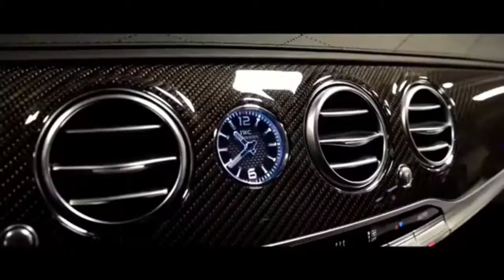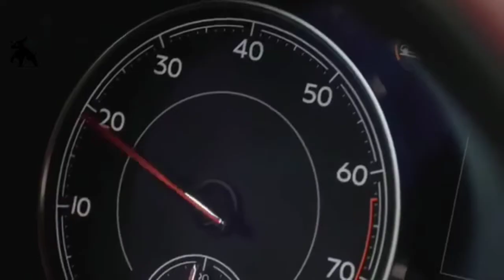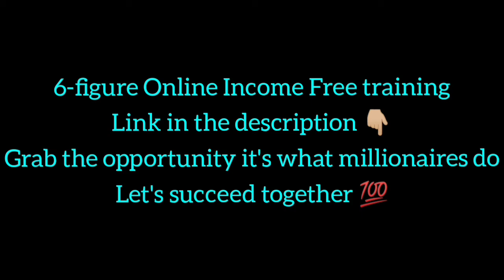Life Of Billionaires | Rich Lifestyle Of Billionaires | Dream Life l Motivation #150